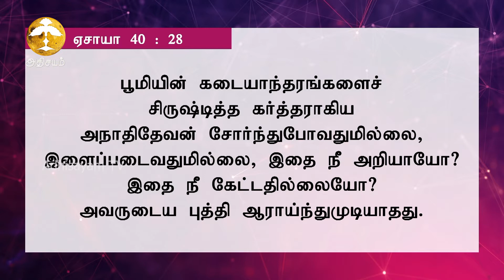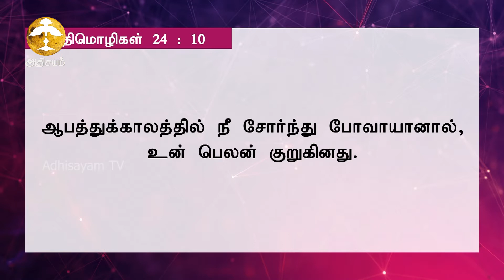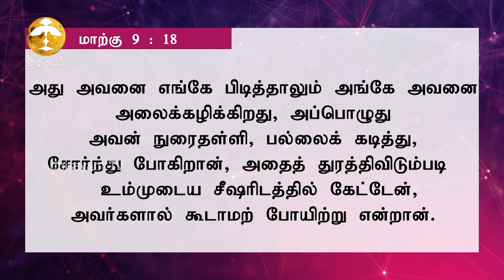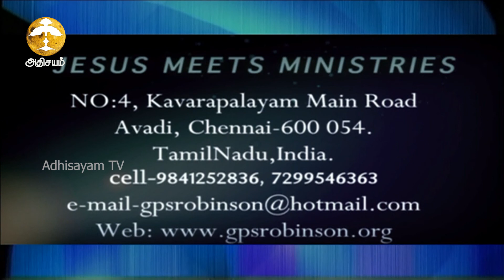ADHISAYAM TV || இன்றும் வல்லமை (Power Even Today Epi 11) Msg. Bro. G.P.S. Robinson || 03/08/2020